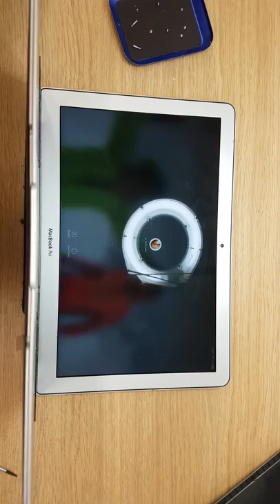Macbook a1466 detecting damage done from water. Test all damaged part after cleaning